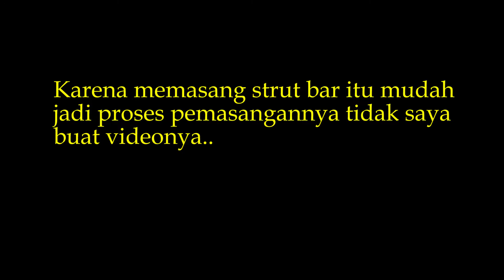Modifikasi Civic Ferio - Install Strut Bar di suspensi belakang [Ultra Racing]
Assalamualaikum teman-temanku, pada video kali ini kita akan memasang Strut Bar pada suspensi belakang dari Civic Ferio. Merk strut bar yang dipasang ini adalah Ultra Racing dan merupakan produk dari Malaysia. Ultra Racing sendiri memang spesialis chassis tuning yang menyediakan berbagai macam part untuk menambah kestabilan dari handling kendaraan.

Jangan lupa untuk DM terlebih dahulu agar memastikan barang yang teman-teman beli itu ready stock.
DRE Exhaust Tangerang Instagram: @dre_exhausttangerang
Hobi Hari Instagram : @hobi.hari
Market place Tokopedia (Hobi Hari Garage)

Tinggalkan komentar kalian di bawah untuk memberi kritik, saran, maupun pertanyaan. Terima kasih..